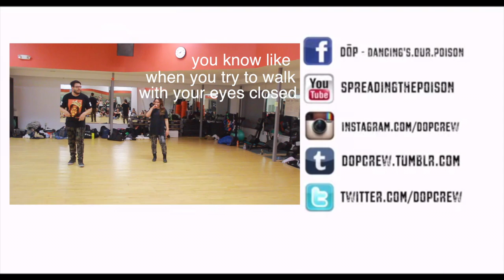Mikey Bellavance&Edlene Fronteras- Beyonce "7/11"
This video is for inspirational, educational, and non-profit purposes only. Copyright law has been followed correctly. It is non-profit and the songs are credited.